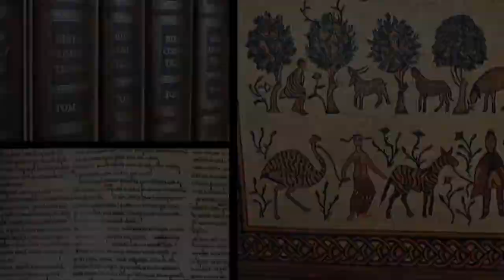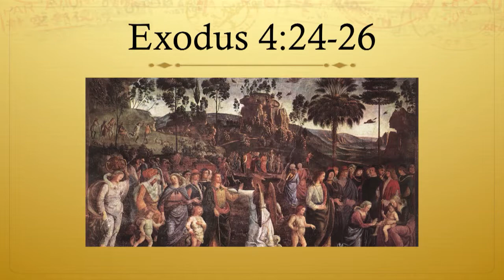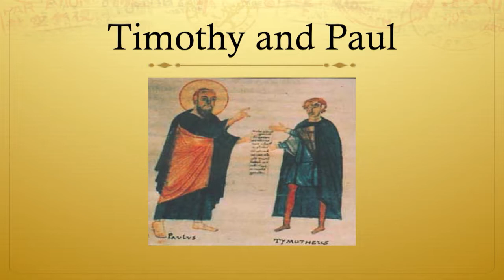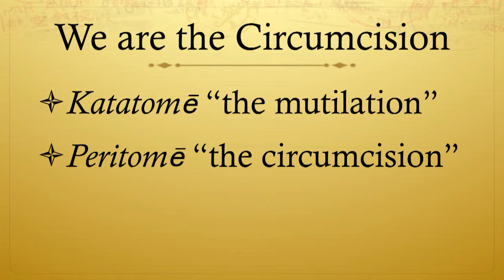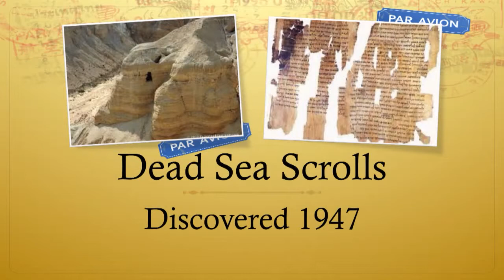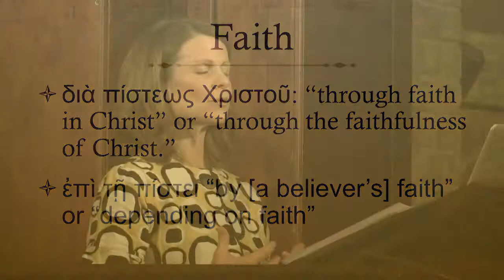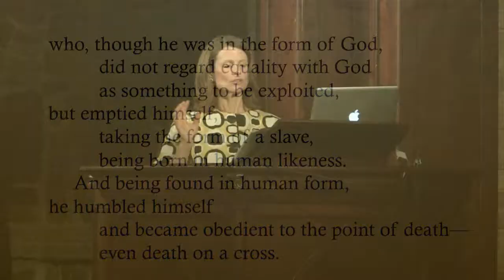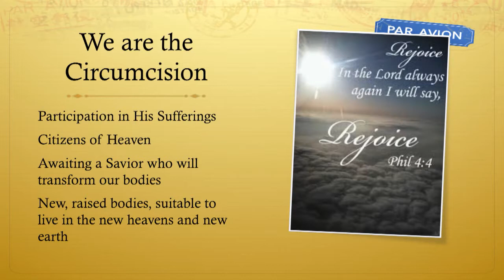Lecture (only) - Lynn Cohick - “We are the Circumcision:” Philippians 3 and the Christian Life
Lecture by Lynn Cohick “We are the Circumcision:” Philippians 3 and the Christian Life.

Given 7pm - 9pm on September 12, 2015 at The Lanier Theological Library Chapel in Houston, Texas.

It is part of the Lanier Library Lecture Series. A series devoted to bringing world class lectures to benefit the community of all those who might be  interested.

In her lecture, Lynn H. Cohick will explore Paul’s desire to know Christ, as expressed in Philippians 3:1-21. In this passage, Paul contrasts redemption in Christ with both his former way of life as a Pharisee and with Roman imperial propaganda. The lecture will discuss how the New Perspective on Paul brings Second Temple Judaism into sharp focus, thereby illuminating Paul’s discussion of righteousness and the Law. Paul’s claims about resurrection challenge Rome’s political ideology. How might Paul’s view of Jewish life shape our understanding of Christian faithfulness?  Is Paul’s critique helpful for our engagement with current uses of political and military power?

bio info:

Lynn Cohick is a Professor of New Testament at Wheaton College in Wheaton, Illinois. She is interested in how average Jews and Christians lived out their faith in the ancient settings of Hellenism and the Roman Empire, as well as how Jews and Christians today can better appreciate and understand each other. Lynn researches women in the ancient world, especially how they celebrated their religions, and she explores the impact of feminist thought on New Testament studies. She enjoys studying the Apostle Paul and his epistles within their larger Jewish and Greco-Roman milieu.

Lynn received a Ph.D. in New Testament and Christian Origins from the University of Pennsylvania in 1996. In 1998, she traveled to Nairobi, Kenya to teach at the Nairobi Graduate School of Theology for three years. In her current position at Wheaton College she teaches various courses on the New Testament, Jewish background, Paul himself and his prison epistles, along with 1 and 2 Corinthians and Gender Studies.

Lynn’s publications include Philippians in the Story of God Commentary (Zondervan, 2013), Ephesians in New Covenant Commentary (Eugene, OR: Cascade Books, 2010) and Women in the World of the Earliest Christians (Baker Academic, 2009).

When she is not teaching or writing she enjoys reading mysteries and jogging with her husband Jim.